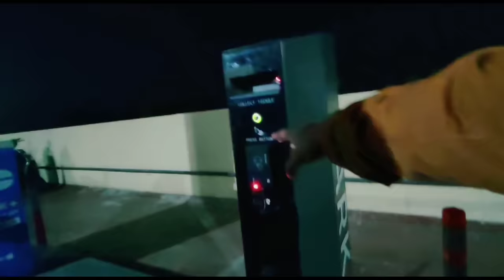Bike Crash ho gya 😭 | Bike accident sad status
Your Quaries :-

1. bike crash
2. bike crash shorts
3. bike crash video
4. bike crash sad status
5. bike crash compilation
6. bike crash game
7. bike crash status
8. bike crashes 2021
9. bike crash test
10. bike crash ho gya
11. crashed bike
12. dirt bike crashes
13. my bike crashed
14. bike accident status
15. bike accident sad status
16. bike accident status mood off sad song
17. bike accident song
18. bike accident game
19. bike accident funny video
20. bike accident hit and run
21. bike accident rider
22. bike accident sound effect
23. bike accident funny
24. bike accident vlog
25. bike accident india
26. bike accident